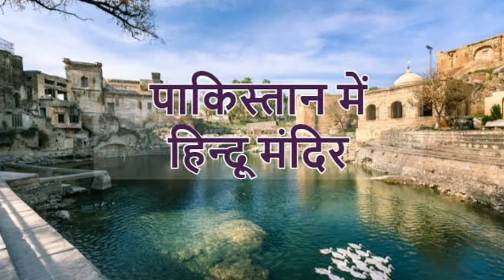ये हैं पाकिस्तान के प्राचीन हिंदू मंदिर!